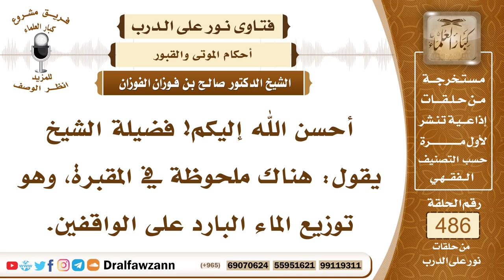7113- حكم توزيع الماء البارد في المقبرة - الشيخ صالح الفوزان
"7113- أحسن الله إليكم! فضيلة الشيخ يقول: هناك ملحوظة في المقبرة، وهو توزيع الماء البارد على الواقفين.
الجواب: الجواب: هذا لا أصل له، ونخشى أن يتطور إلى توزيع الصدقات والطعام إذا فتح هذا المجال، الواجب سد هذا الباب، والذي يريد يشرب يخرج من المقبرة ويروح لأهله يشرب، أو من طريق، أو.. والحمد لله.
السيرة الذاتية:
للاشتراك في قناة الشيخ صالح الفوزان

14_ الشيخ محمد أمين الشنقيطي
يتيوب

15_سماحة المفتي عبد العزيز آل الشيخ
 يوتيوب

رئيس الفريق
لمشروع كبار العلماء